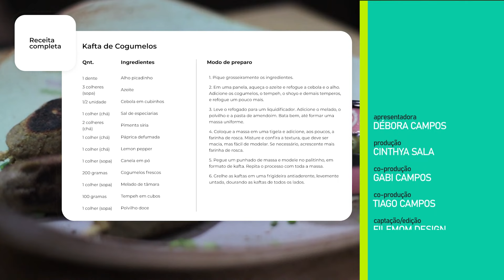KAFTA DE COGUMELOS FUNGHI | VIVERDEQUÊ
KAFTA DE COGUMELOS

TEMPOS

00:00 - Introdução
00:22 - Misturando os Ingredientes
02:54 - Batendo no Liquidificador
03:46 - Ponto da Massa
04:33 - Moldando as Kaftas
05:05 - Dourando na Frigideira
05:12 - Molho de Vinagrete de Hortelã
05:51 - Considerações Finais
06:25 - Receita Completa

Receita Completa:

INGREDIENTES:

- 3 colheres (sopa) de azeite de oliva
- 1 unidade de dente de alho
- ½ unidade de cebola
- 1 colher (chá) de sal de especiarias
- 2 colheres (chá) de sete temperos (conhecido também como pimenta síria)
- 1 colher (chá) de lemon pepper
- 1 colher (chá) de canela em pó
- 200 gramas de cogumelos frescos
- 1 colher (sopa) de melado de tâmara
- 100 gramas de tempeh em cubos
- 1 colher (sopa) de polvilho doce
- 1 colher (sopa) de molho de soja
- 1 colher (sopa) de pasta de amendoim
- Cerca de 5 colheres (sopa) de farinha de amêndoas
- Cerca de 5 colheres (sopa) de farinha de rosca (para uma versão sem glúten, utilize farinha de arroz ou fubá)
- 10 unidades de palitos para espetinhos

Vinagrete de Hortelã
- 4 unidades de folhas de hortelã
- ½ colher (sopa) de suco de limão

MODO DE PREPARO:

1. Limpe os cogumelos e retire os talos. Pique grosseiramente todos os ingredientes.
2. Em uma panela, aqueça o azeite e refogue a cebola e o alho. Adicione os cogumelos, o tempeh, o shoyo e demais temperos, e refogue um pouco mais.
3. Leve o refogado para um liquidificador. Adicione o melado, o polvilho e a pasta de amendoim. Bata bem, até formar uma massa uniforme.
4. Coloque a massa em uma tigela e adicione, aos poucos, a farinha de amêndoas e a farinha de rosca. Misture e confira a textura, que deve ser macia, mas fácil de modelar. Se necessário, acrescente mais farinha de rosca. Acerte o sabor adicionando sal, se necessário.
5. Pegue um punhado de massa e modele no palitinho, em formato de kafta. Repita o processo com toda a massa.
6. Grelhe as kaftas em uma frigideira antiaderente, levemente untada, dourando as kaftas de todos os lados.

Molho
1. Repique as folhas de hortelã. Adicione o limão e azeite a gosto. Tempere com sal.

Para quem quer ir além o Viverdequê tem um curso exclusivo:

Seu conteúdo tem dicas de compras, ensina a planejar um cardápio saudável e uma lista de compras personalizada, mostra como fazer a higienização e o armazenamento adequada dos alimentos, incluindo técnicas de congelamento. Também ajuda a fazer boas combinações de ingredientes e aproveitamento integral de alguns alimentos.

O curso está baseado no guia alimentar para a população brasileira, no método REC para fazer combinações de alimentos e na exploração de ingredientes saudáveis que usamos no dia-a-dia.

Débora Campos é formada em publicidade e em gastronomia, é mãe de dois, também é dona de casa e empreendedora. Sabe muito bem o que é ter uma vida ocupada, pois trabalha 12 horas por dia. Desenvolveu o método para usufruir de uma alimentação saudável e ter mais tempo livre.